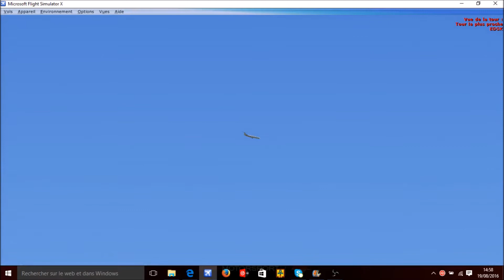FSX - Strasbourg / Haguenau - Bombardier CRJ - 700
Mon vol de l'aérodrome de Haguenau (Alsace) à l'aéroport de Strasbourg (Alsace) en Bombardier CRJ-700